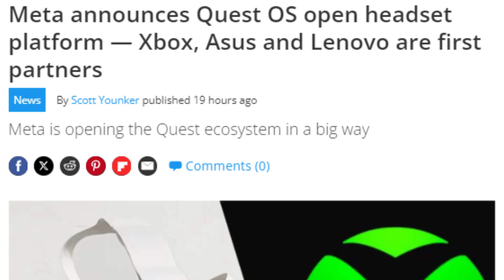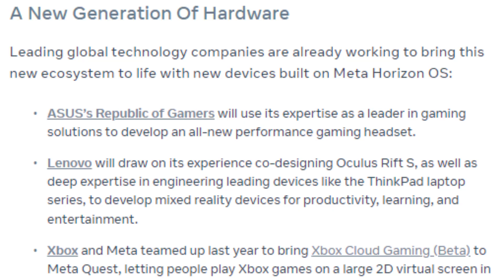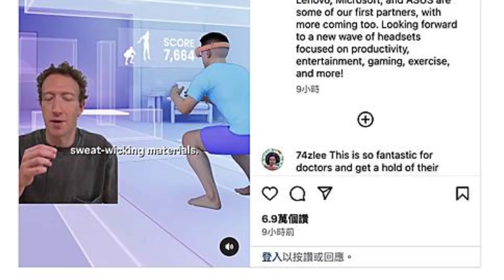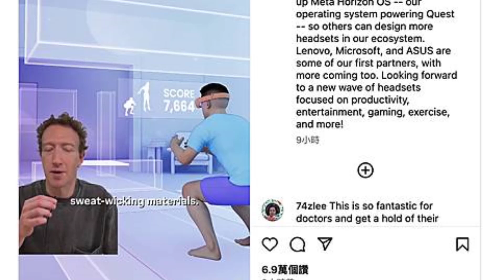Meta Quest OS Now OPEN to Xbox, Asus & Lenovo !! A BIG MOVE IN VR INDUSTRY !!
meta quest os
meta quest operating system
meta quest for xbox
meta horizon os
New QUEST Headsets from Asus, Lenovo & XBOX